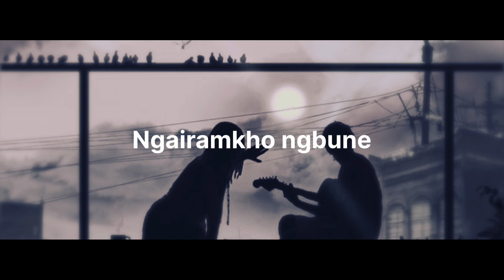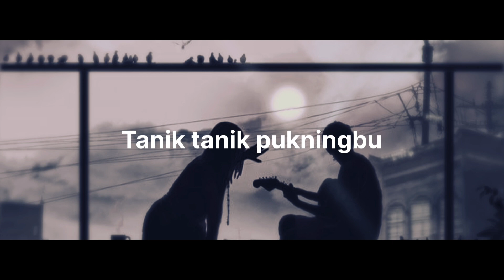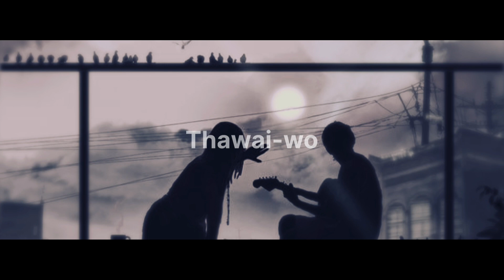Thawai-Wo - Pradeep Nongthombam//LYRICS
LYRICS:
Korouna ningthina ngalaga
Nanakta laklani eina
Ngairamkho ngbune

Korouna ningthina ngalaga
Nanakta laklani eina
Ngairamkho ngbune

Laijagi epomga loinana
Tanik Tanik pukningbu
Themlage nahakki

Ahingsima pirangdi chintharamganu
Ngairamkho thawai-wo

Engna chikna
Potharani Nanakta
Pungja Khuding
Thawai-Wo

Ningjaba sinthasu panglaga laklani
Pirangna hanna hanna chotlaba hakchangni
Thamoigi waheina amuktang kokhanlo

Ahingsima momon momon noktuna
Ngairamkho thawai-wo

Engna chikna potharani nanakta
Kaplanu thawai-wo